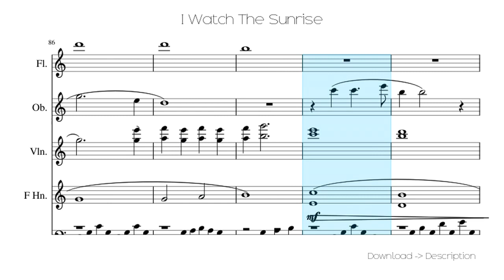🎶 I Watch The Sunrise 🎸🎸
Sheet for song: 🎶 I Watch The Sunrise 🎸🎸